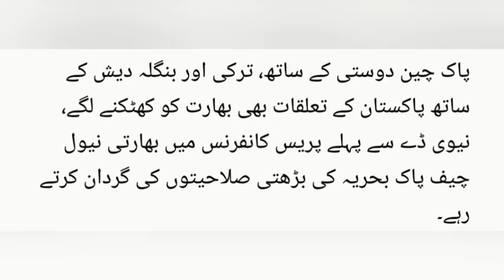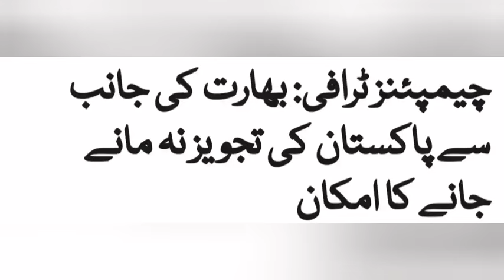Breaking News at 6:30 pm (03/12/2024)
News from Khurram@TV#BREAKING#NEWS#